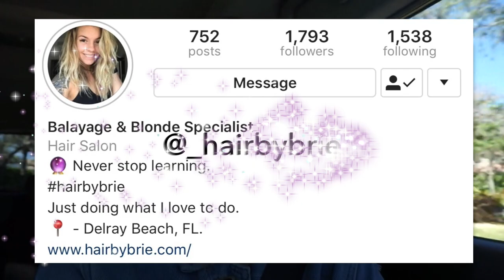GOING BLONDE?! TRANSFORMATION BRUNETTE TO BLONDE, BEACH DAY W/ BABES VLOG ♡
FOR THOSE OF YOU COMPLAINING IN THE COMMENTS
I'm sorry I didn't immediately show an after shot of my hair. I have a lot of hair and Brie took hours to finish.  By the time she was done, it was dark outside (no natural lighting) meaning there wasn't proper lighting to show the immediate aftermath. That is why I show you guys my hair the next morning in natural lighting, I thought that would be enough. I appreciate the criticism and will take into consideration for my next vlog.

INSTAGRAM♡: @nikkiigil & @nikkiigbeauty
SNAPCHAT♡: nicollegil